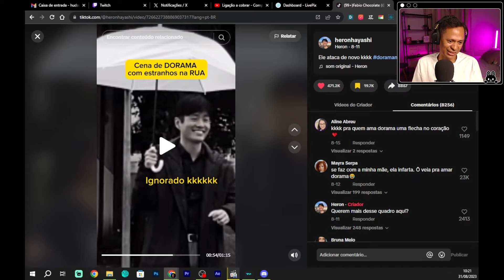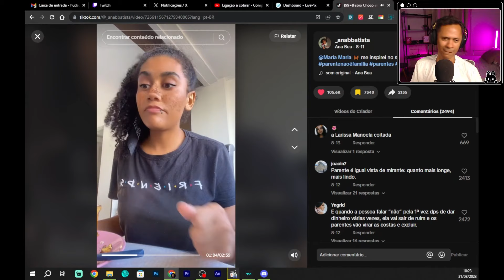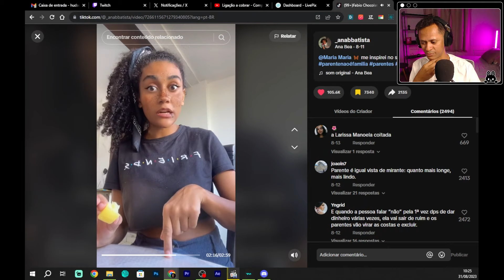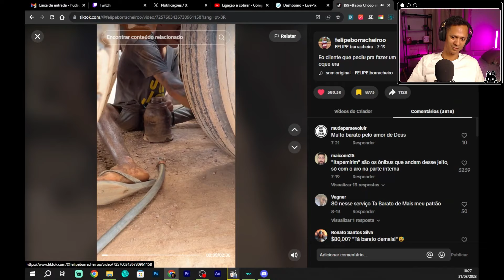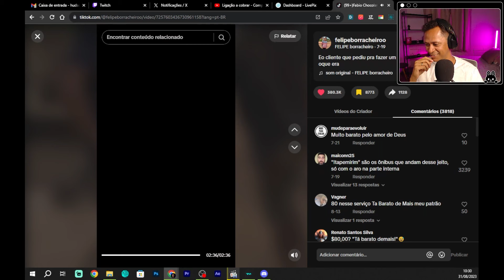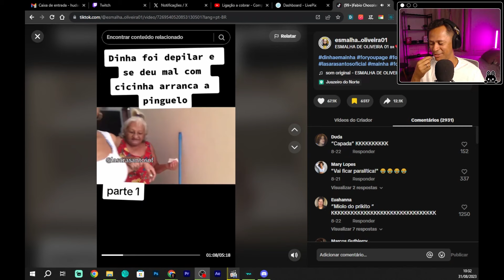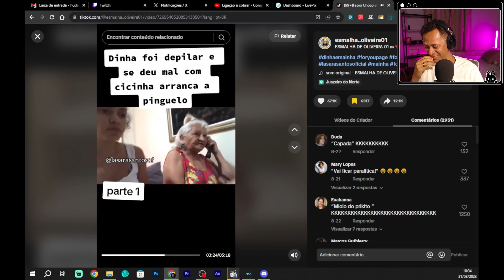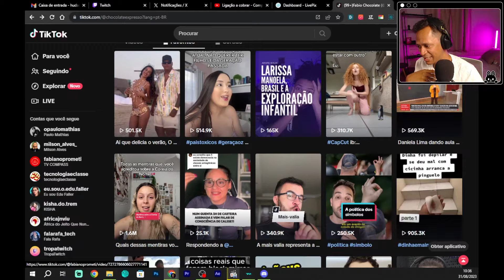ESSE TIKTOK TEM 1 MILHÃO DE VIEWS | CORTES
ESSE TIKTOK TEM 1 MILHÃO DE VIEWS

VÍDEO ORIGINAL:
Procure por esmalha de oliveira no titkok

Assista às lives ➤ Procure /Chocolate Expresso na roxinha!

Twitter/Instagram do Editor: S7VEN.EDITOR